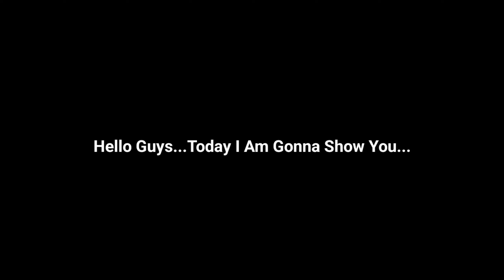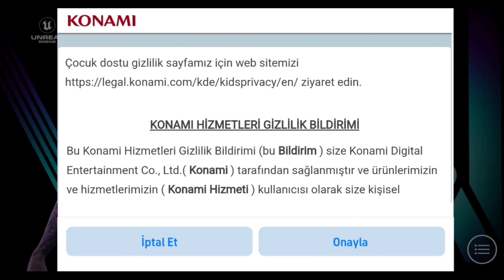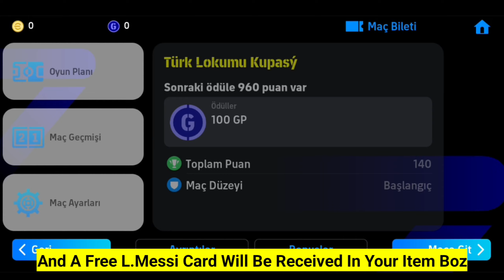How To Get Messi In Efootball 2024 | Turkey Messi efootball 2024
Your Quaris :-
efootball
efootball 24
efootball 2024
fixed gamerz
how to train messi in efootball 24
how to train messi in efootball 2024
how to train messi in efootball 23
how to train messi in football 2024
how to train messi
how to train messi in efootball 2023
how to train messi pack in efootball 2024
how to train messi in efootball
how to train messi 100 in efootball 24
how to max messi efootball 2023
how to max messi efootball 2024
how to max messi
how to max messi in pes 2023
how to max messi in efootball
how to max messi in pes 2024
how to max messi in efootball 24
how to max messi in pes
how to upgrade messi in pes 2023
how to upgrade messi in efootball 2023
how to upgrade messi in efootball 2024
how to upgrade messi in pes 2024
how to upgrade messi
how to upgrade messi in efootball
how to upgrade messi to 100
how to upgrade messi in pes
messi max level pes 2024
messi max level pes 2023
messi max level efootball 2023
messi max level efootball 2024
messi max level
messi max level pes 2023 argentina
messi max level pes
messi max level dls 2023